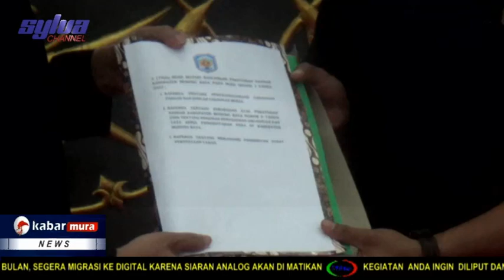Sekda Serahkan Dua Raperda Baru Dan Satu Raperda Perubahan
MURUNG RAYA _Sekda Serahkan Dua Raperda Baru Dan Satu Raperda Perubahan (17/01/23)